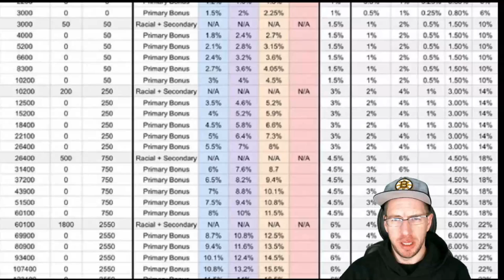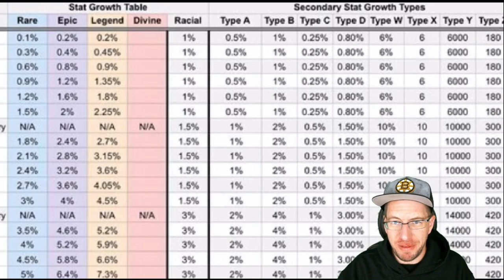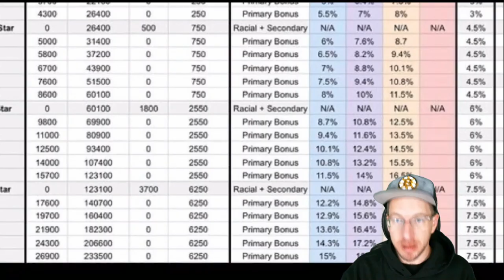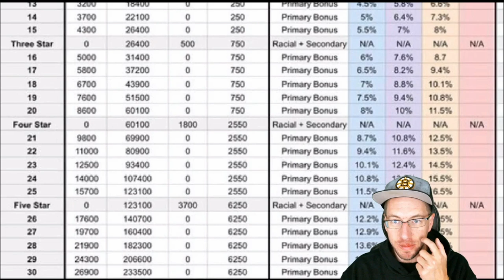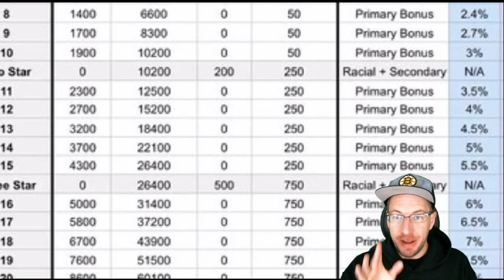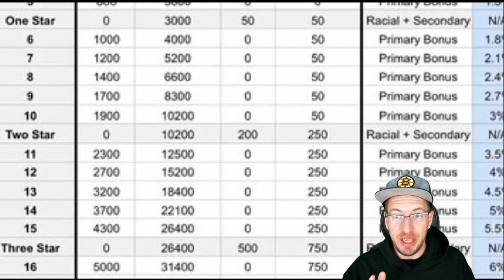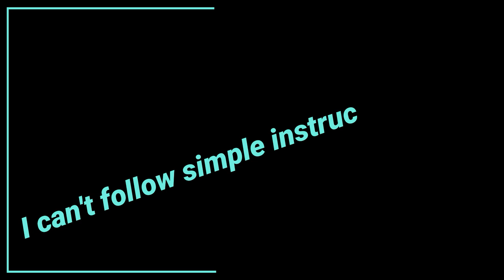Player Stereotypes in Art of Conquest - Ft. Taint & Duepesce EG - Fun - Parody - Joke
OGC Gaming wants you to play Art of Conquest! Come check out the description of the video to get more information!

Official OGC Gaming Merchandise!